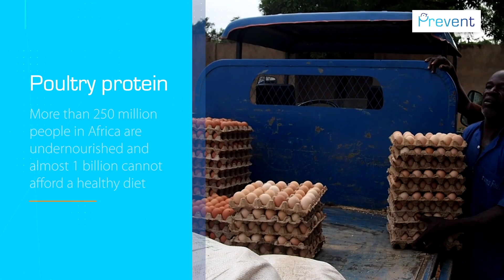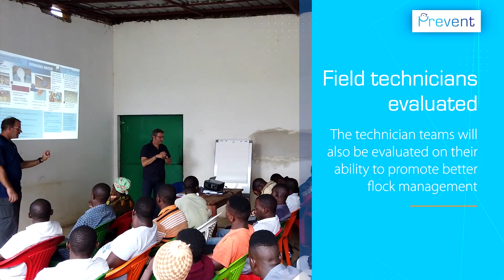The PREVENT Project (PRomoting and Enabling Vaccination Efficiently, Now and Tomorrow)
The PREVENT project (PRomoting and Enabling Vaccination Efficiently, Now and Tomorrow), is a 4-year initiative that aims to establish an innovative and pragmatic veterinary health platform in Africa through hatchery vaccination.

PREVENT is a partnership between Ceva Santé Animale (a global veterinary health company) and GALVmed, with the support of the Bill & Melinda Gates Foundation.

- Video by Ceva Santé Animale